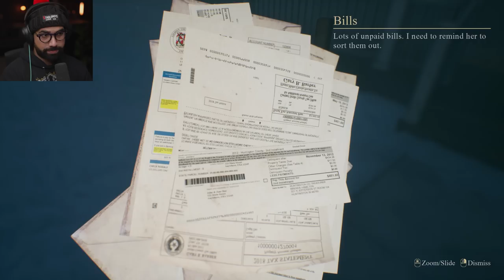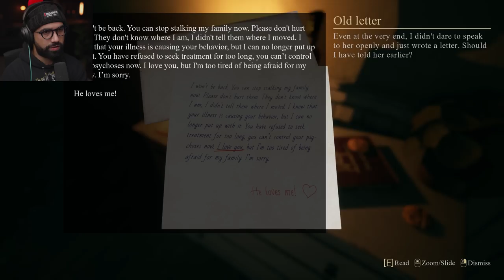NEVER dump your ex-girlfriend before christmas..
Welcome to Crimson Snow. A horror game about a crazy Ex Girlfriend! A lot scarier than a thought!

6800 SW 40th St Number 282